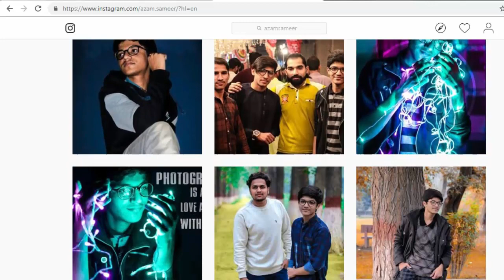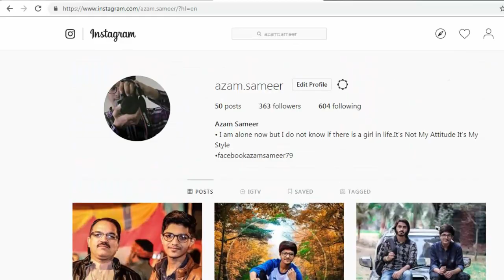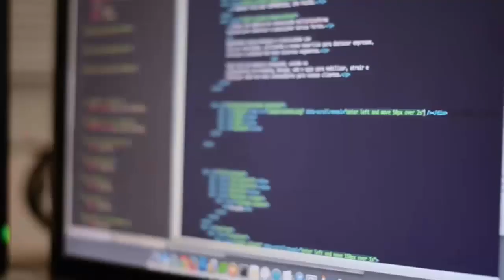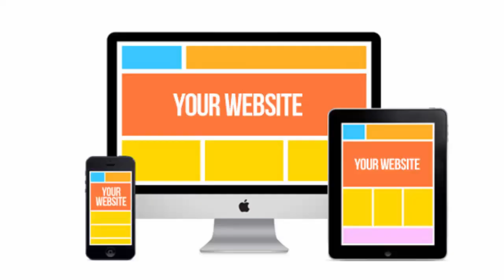How to Get Google Adsense Approval for blog or website - Tips/Tricks | Part 6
hy friends in this video show that How to Get Google Adsense Approval for blog or website - Tips/Tricks | Part 6.

                    ▐► UCstmREaznmcPCgwjzgocSWg